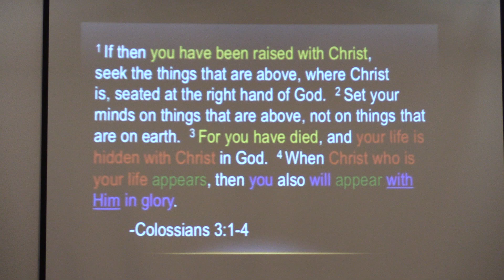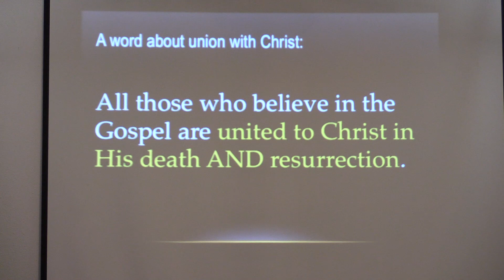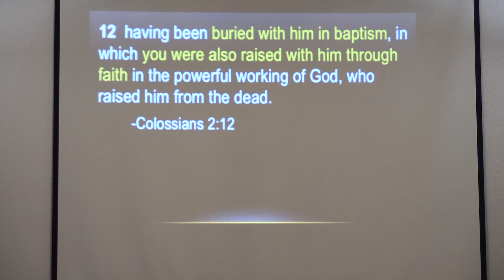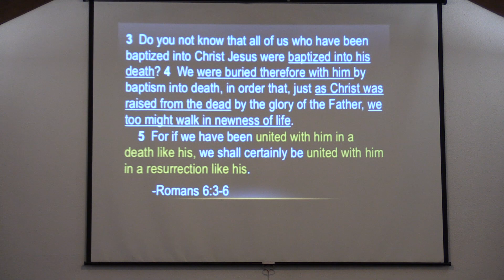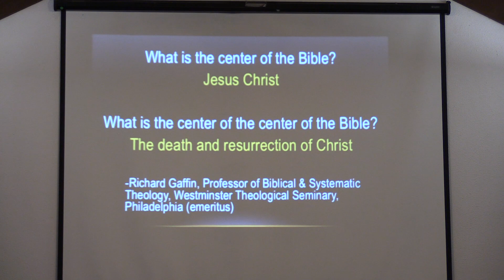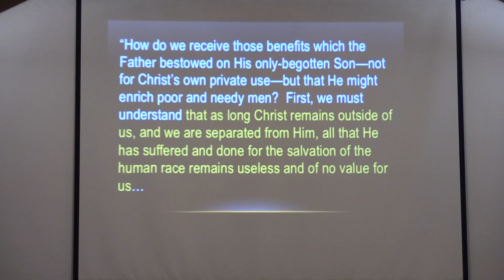What is Union With Christ